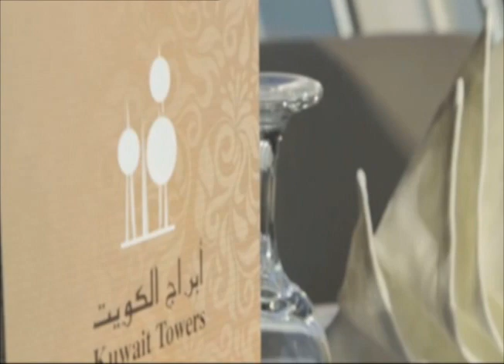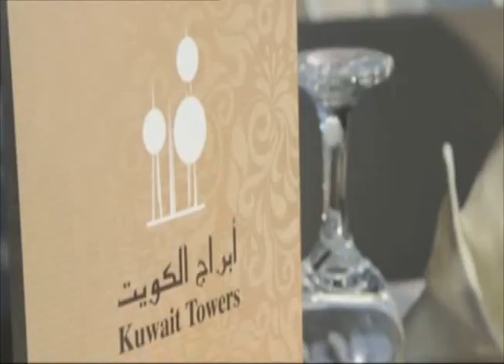Hala Kuwait Interview with Rajpal Tyagi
lsx-152